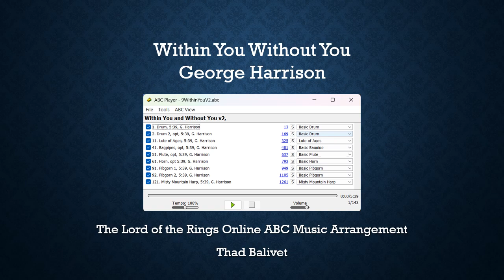Within You Without You, George Harrison, with lyrics, set for LotRO Instruments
Within You Without You by George Harrison, with lyrics, arranged for The Lord of the Rings Online instruments in ABC musical notation to scenes from the game by Thad Balivet. The game is free to play and lets you make music alone or in a group regardless of your musical experience or ability. Thanks to George Harrison and the Beatles, Standing Stone Games, and Ben Howell/Digero.